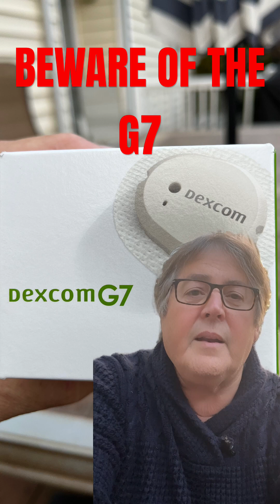The Dexcom G7 is Garbage !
The Dexcom G7 is the newest edition of the long-standing G6 for continuous glucose monitoring. However, I’m fighting that the G7 has a very high failure rate and is often very inaccurate. One time it told me I had a blood sugar of 40 and in reality I was 128 by fingerstick and when I went to calibrate it, it said you put in to calibrate it the receivers and transmitters lose communication very easily just step into another room in your house and they’ll break communication and finally the transmitters are supposed to stick on for 10 days so far out of a box of 51 fell off in a few hours one failed in a day third one gave me cellulitis which made me concerned that the applicator was contaminated because as a physician, I know how to make an area sterile. I would be very careful with the G7.